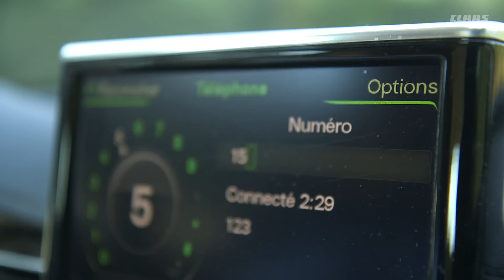Richtig gute Arbeit. Traktoren von CLAAS. L'Aigle, Frankreich. / 2014 / de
Ein echtes Vertrauensverhältnis.

Ein Mofa und eine Motorsäge. Das war die gesamte Ausstattung von Jean Fréon (68), als er vor 47 Jahren begann, in seiner Heimatregion Forstarbeiten zu erledigen. Heute führt er im französischen Aube (Region Basse-Normandie) ein Unternehmen mit mehr als 100 Mitarbeitern und drei Geschäftszweigen: Landwirtschaft, Milchviehbetrieb und Dienstleistungen im Forst-, Kommunal- und öffentlichen Bereich.